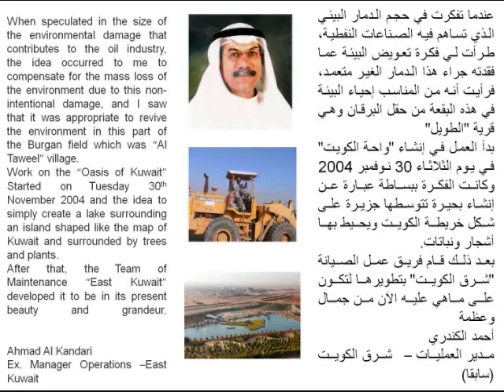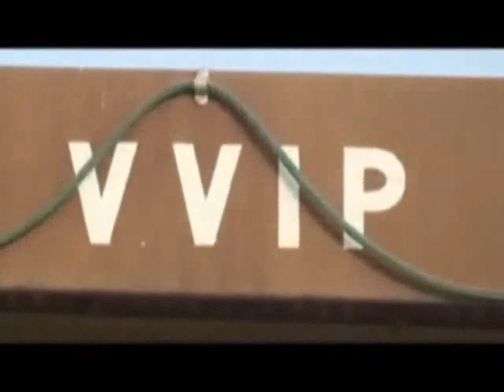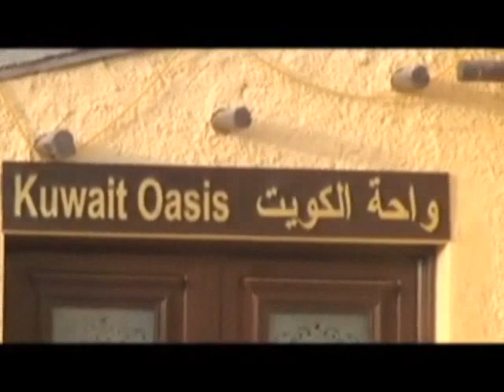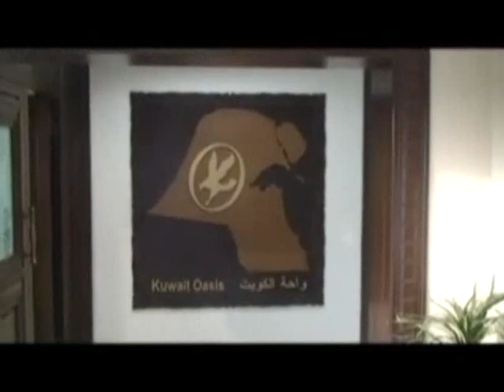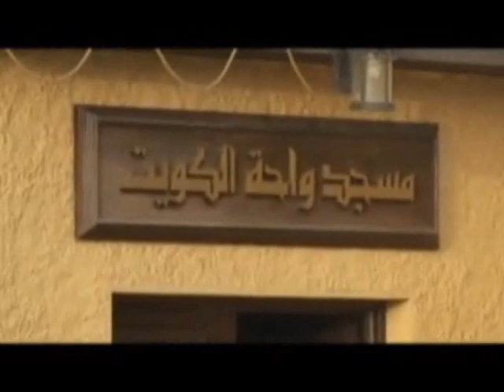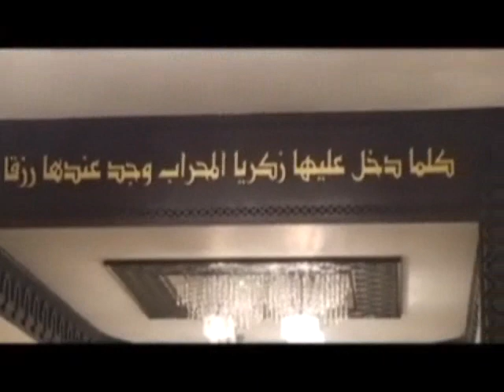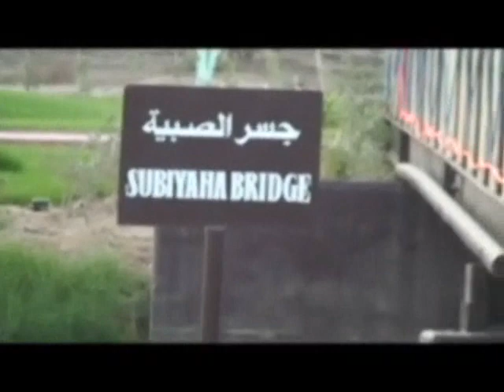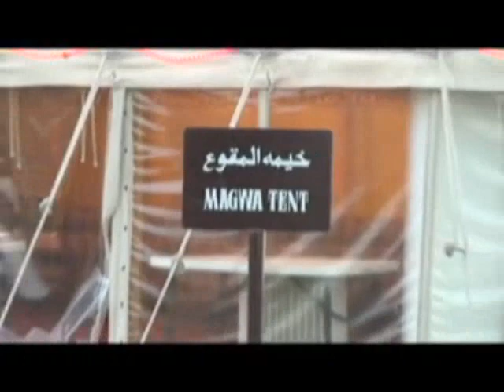Kuwait Oasis in Burgan Oil Field 29th May 2012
An artificial Oasis in the form of a lake surrounded by green landscaping with an island shaped like the map of Kuwait.
Construction work started on 30th November 2004.
Initiated by Ahmad Al Kandari, Ex. Manager Operations Group (East Kuwait), Kuwait Oil Company.